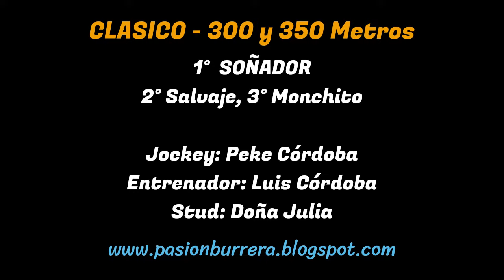SOÑADOR: HIPODROMO 27 DE ABRIL - SGO. DEL ESTERO (23-07-2023)